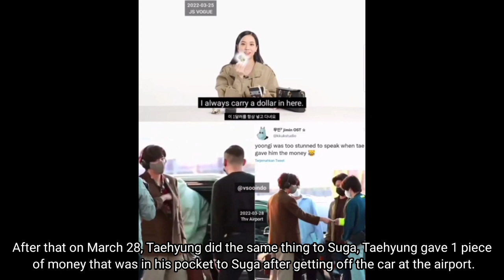Official Dating ! Jisoo And Taehyung Dating on Jeju Island 💜💛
[VSOO] Official Dating ! Jisoo And Taehyung Dating on Jeju Island 💜💛
vsoo vsooreal vsoo2022Rumors of V BTS's date with one of the famous K-Pop stars from the BLACKPINK group, Jisoo are getting hotter. The two K-Pop artists from South Korea are rumored to have been in a romantic relationship. The news of the love relationship between BLACKPINK's Jisoo and BTS's V immediately caught the attention of fans and foreign media. In fact, the dating rumors of the two stars have been confirmed by a Korean media outlet, Sohu, in an article published this March
[VSOO] VSOO IS REAL! TAEHYUNG AND JISOO CODE THEIR RELATIONSHIP TO FANS
Vsoo Is Real ! Jennie Know About Vsoo Dating
TAEHYUNG SHOWS THE FRIENDSHIP WITH JISOO ON THE STAGE
TAEHYUNG SPOILER JISOO